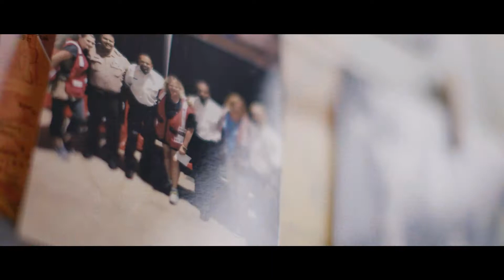Red Cross Volunteer Services Opportunities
Red Cross volunteers are critical to keep our organization running, and to ensuring our volunteers are supported and engaged. Whether from the comfort of your own home or onsite working with teams, your talents can make a real difference in the communities we serve.